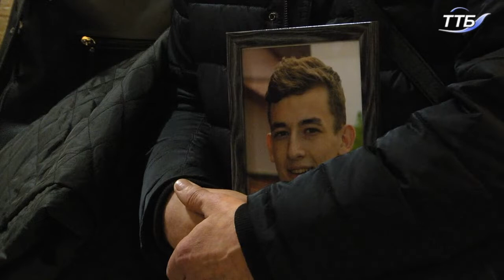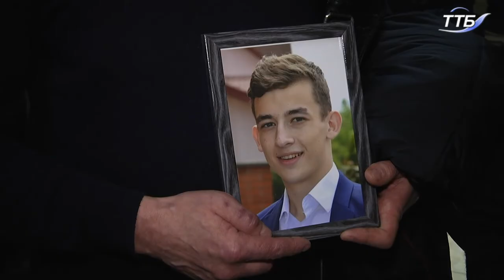Відбулося третє судове засідання у справі про вбивство Віталія Гнатишина